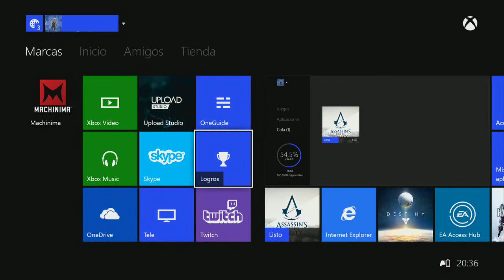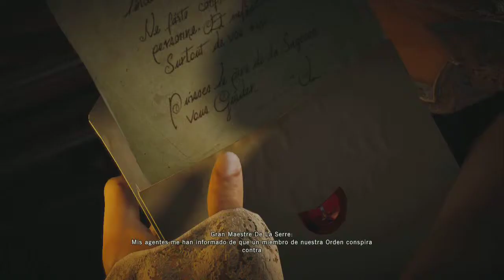ASSASIN CREED UNITY CAPITULO3 XBOX ONE 720P